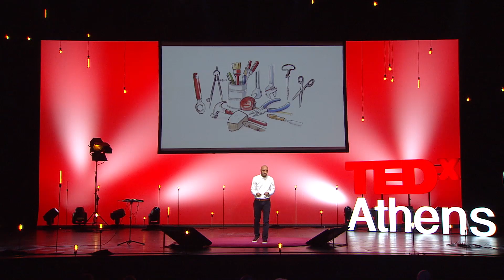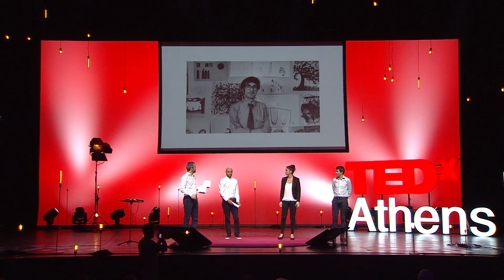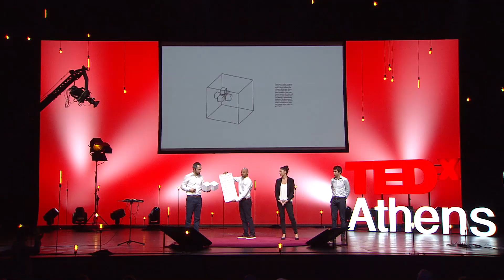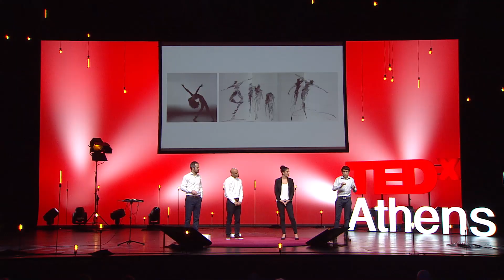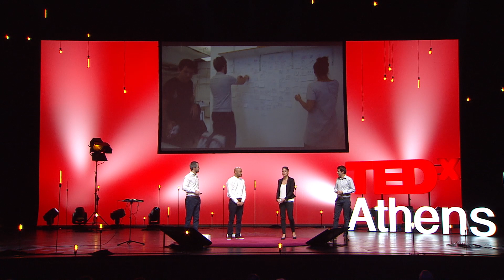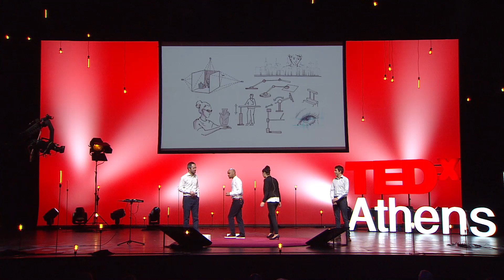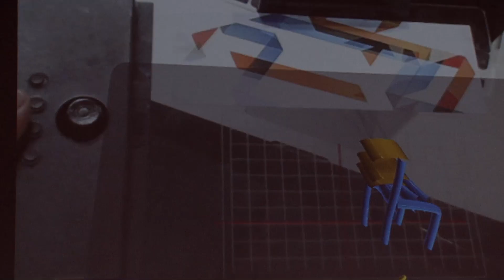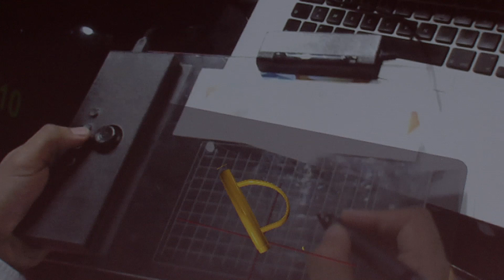Bringing back a dose of craft into the digital tools | Gravity Team | TEDxAthens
This talk was given at a local TEDx event, produced independently of the TED Conferences. The creators of Gravity Sketch explain the importance of understanding human behaviour to develop technology. Through an experimental process and inspired by Howard Gardner’s theory of multiple intelligences they developed a tool to sketch in 3D using augmented reality. A tool to materialise your ideas directly from your head.

Gravity Sketch is a tool for creatives to quickly and intuitively sketch in 3D using augmented reality.

Gravity Sketch was started in London between four Innovation Design Engineering students from the Royal College of Art. During their studies they decided to challenge the existing tools of creation. Through intuition and inspiration from Howard Gardner’s theory of multiple intelligences, they developed a series of experiments, questioning the human behaviour during the creative process. After a long process of understanding people and the future of creation, Gravity Sketch was born.

Once they tested their innovation with designers and architects they realized they had created something special, that allowed people to materialize and communicate ideas in the most interesting ways, from fine artists to game developers, architecture to planning a medical surgery.

After graduation, this group of innovators decided to jump into the next chapter, entrepreneurship. Their dream has since been to bring Gravity Sketch to the hands of creatives willing to challenge traditional creation and join the digital revolution.

Their mission is to enable the communication of an idea in a much more intuitive way, without relying on complicated software to learn how to perspective draw or build a physical model. By introducing the digital world into our physical space, they are pushing the idea of seamless communication with people in the same room and in other parts of the world.